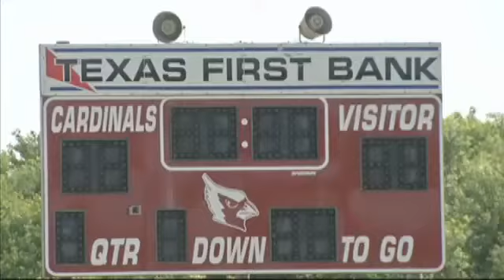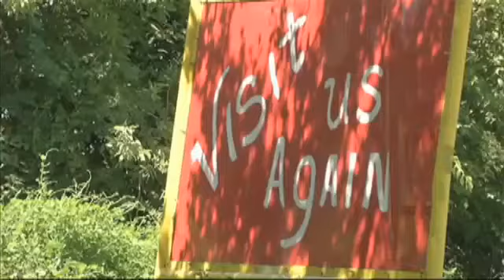Community rallies behind injured football player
HIGH ISLAND- by Haley BullHigh school football is a Texas tradition. It draws Friday night crowds, competition and a risk of injuries. A High Island football player landed in the hospital after a Wednesday evening practice, while his town rallies behind him."I think the school, not just football, but the school itself is the heart of the community," High Island football coach Brent Williamson said.It's a school with 144 people from kindergarten through high school and a football team with just 19 players, now missing one of their own.Williams said his players were running through their routine practice drills Wednesday evening when a player was injured."It was just one of those freak accidents," Williamson said. It was clear to everyone Brandon Guidry, 15, needed immediate medical attention."You're not sure if he could go in a coma, if he could be paralyzed or millions of things go through your head," Guidry's aunt, Tiffany Boyett, said.Boyett rushed to the field while a medical helicopter flew Brandon to a Galveston hospital after he took a hit to his chest."I seen the whole team player was in tears, the coach, the principal everybody was just,  it touched my heart to see everybody was gathering together," Boyett said.It wasn't long before the news spread. Dozens of community members showed up at the field supporting the teen."I mean the whole community came up to the school even when he was gone," Boyett said.Even more touching to the family, many of those same people showed up at the hospital supporting the high school sophomore."It's just so touching you have so many people that care about you and you didn't even know about it," Boyett said.Brandon is recovering from his injuries. His family said he's expected to be okay, but don't know when he'll take the field again."He may not be there in person but he will be there in spirit and we know we're gonna win this for him," Boyett said.Brandon's aunt said she's thankful for the community support.